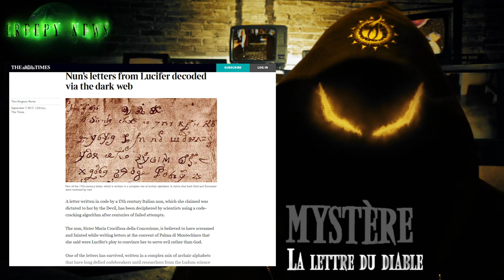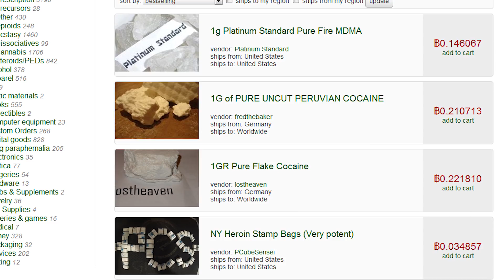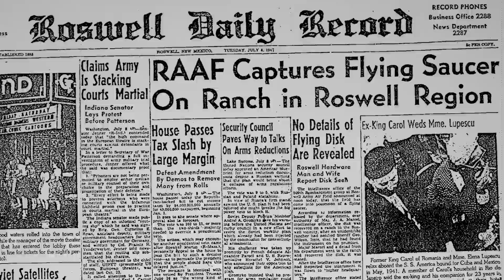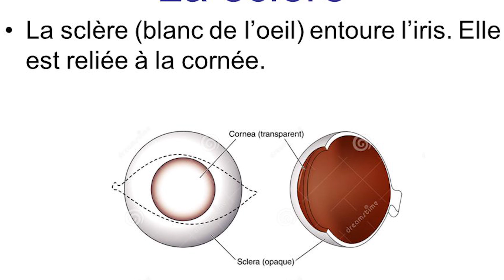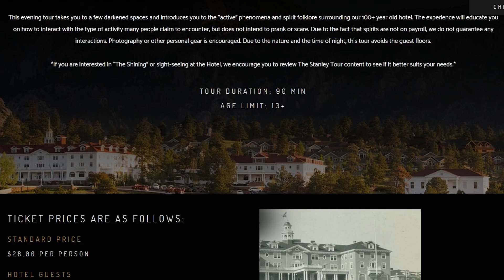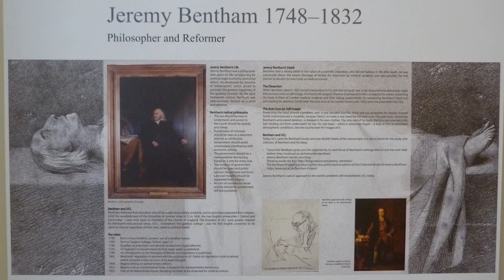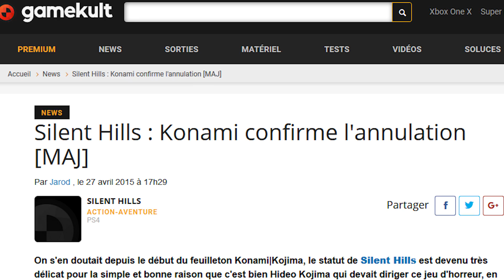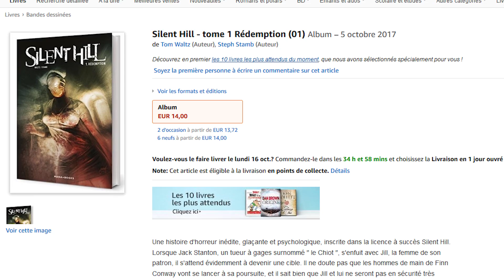CREEPY NEWS 2017 (#19) - LA LETTRE DU DIABLE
L'ACTUALITÉ CREEPY À TRAVERS LE MONDE!

CREEPY NEWS revient avec un épisode 19 de 18min30, encore un nouveau record pour le format !
Au programme, quand le darkweb rencontre l'histoire d'une nonne possédée , une nouvelle vidéo pour l'affaire Roswell et la photo d'un fantôme au Stanley Hotel un lieu qui inspiré Stephen KING.
Faites de beaux cauchemars !
CREEPY MACHINE

SI VOUS SOUHAITEZ ÊTRE INFORMÉ DE L'ACTU CREEPY MACHINE ET DES PROCHAINES VIDÉOS :

FACEBOOK DE CATT GALLINGER OU ELLE ALERTE SUR LES TATOUAGES OCCULAIRES

ARTICLES SUR LA PHOTO DU FANTÔME DU STANLEY HÔTEL

LA BD SILENT HILL T1 REDEMPTION SUR AMAZON